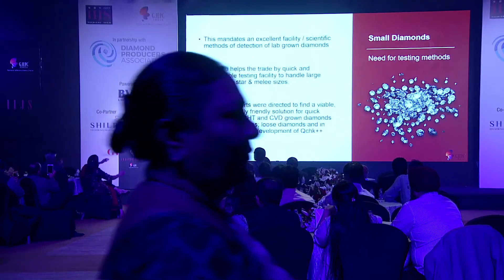Bakul Mehta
Bakul Mehta talks about diamonds at IIJS.